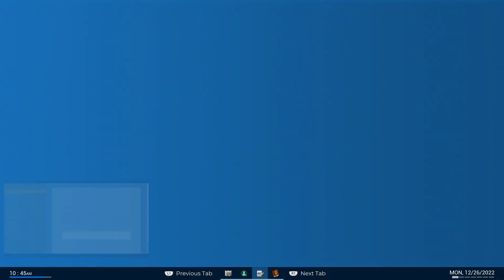Police Simulator Patrol Officers: Crime Scene Update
quick tips to make this callout silently easier

when its time to look for evidence use your camera
once interviewed everyone ask for id also

0:00 Intro
0:42 Callout
2:18 Securing the Crime Scene
03:46 Evidence
06:24 Interviewing Witnesses